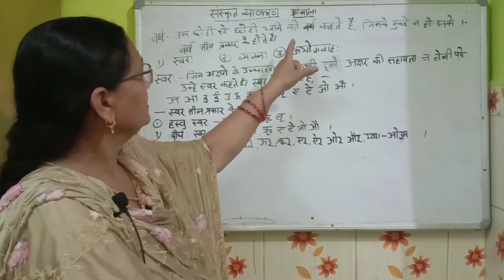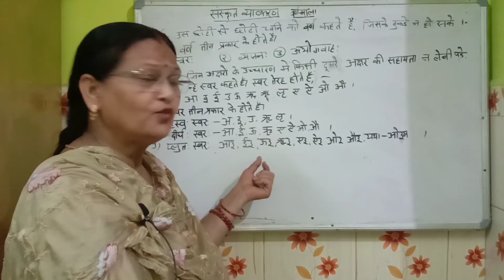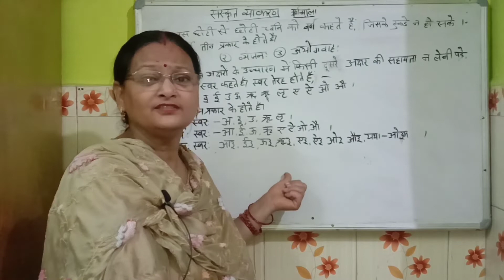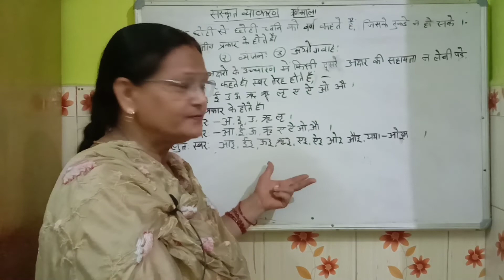sanskrit by Rekha mam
Barnala sanskrit part 1